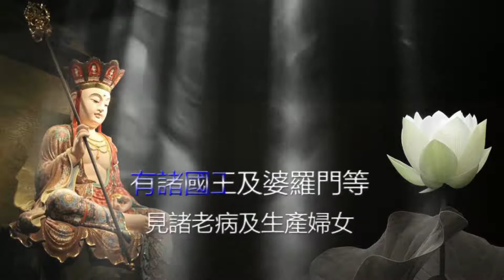《地藏菩薩本願經》（地藏經）46分鐘新版 男居士领诵 1080高清（無廣告）